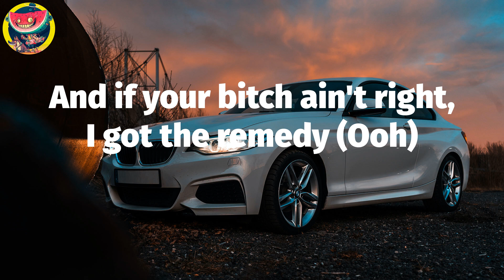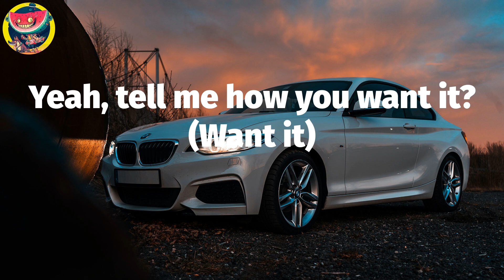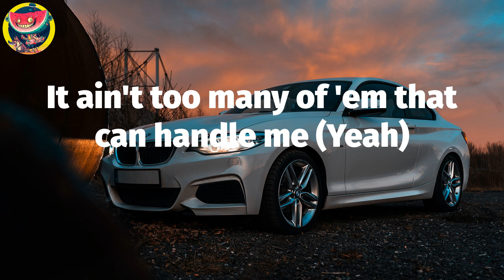🚍 Latto - Big Energy (Lyric Video)